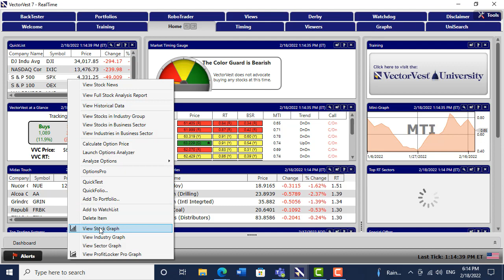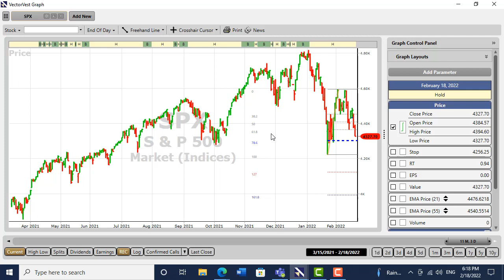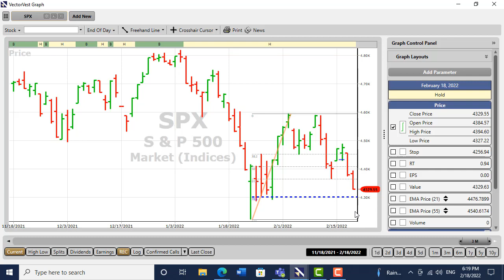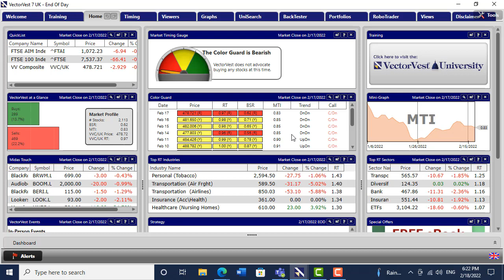A simple chart pattern which predicts 2-3 day trades with precision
All trends on both sides of the pond are down from short term to long term.
David is short the SPX based on a "surprise attack" chart pattern. Stock traders in long only portfolios should stand aside until the knife has stopped falling.